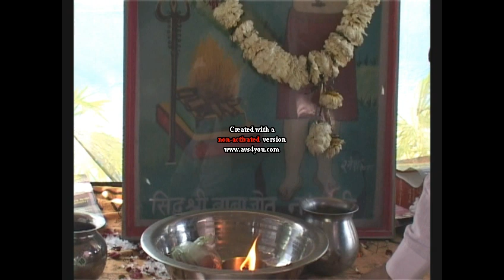Jotnath/Jot nath baba/Baba Jot Nath Ji ke Bhajan 1